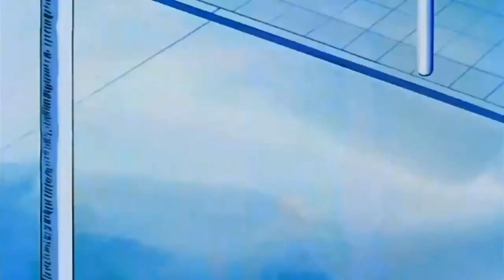All of Goku's SSJ3 transformations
you gotta admit, for a useless transformation, goku sure does use it a lot